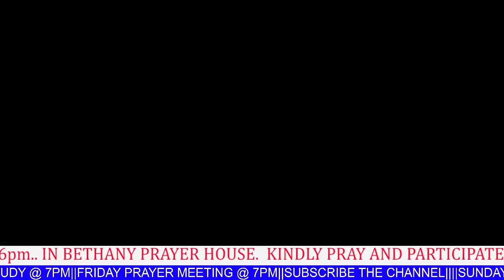సహో. దైవ వర్తమానికులు, విద్యాధరరావు గారు రచించి పాడిన పాట || దేవుని మహిమా మందిరం || zion songs 466